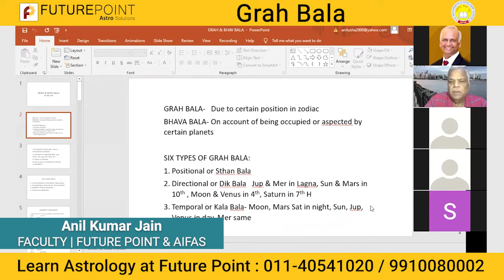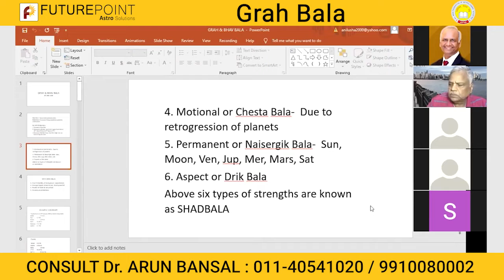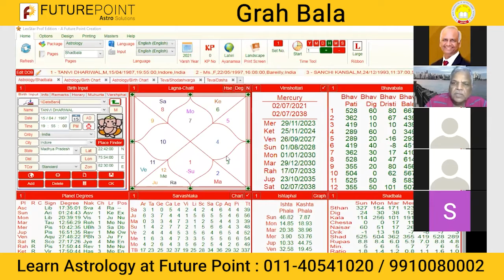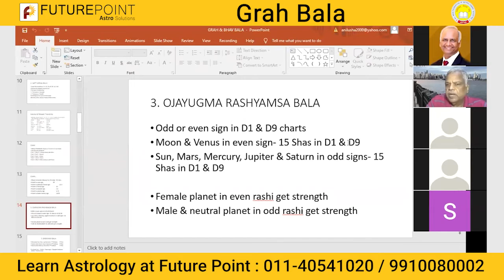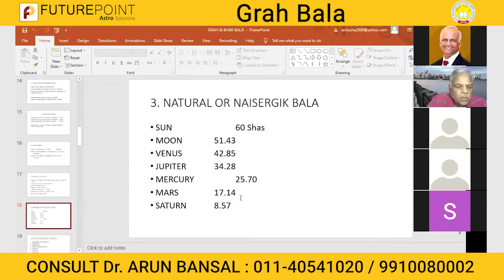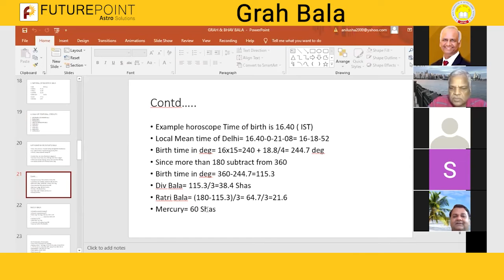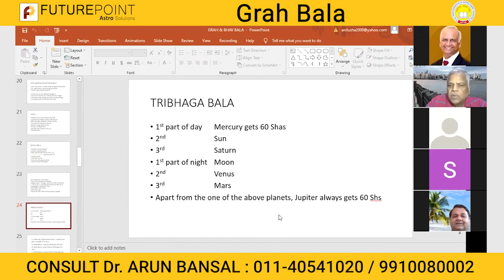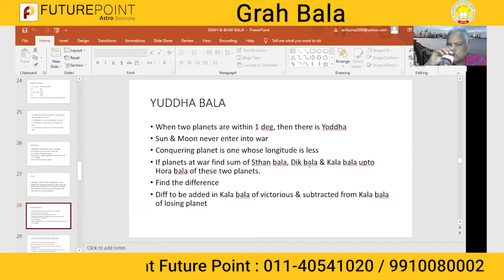Grah Bala | Jyotish Shastracharya Course Online | Future Point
Jyotish Shastracharya includes Horary astrology & Varshphal (Annual predictions). This would also include the detailed knowledge of Horary & annual horoscope and how to read and predict the Monthly and yearly Horoscopes accurately.